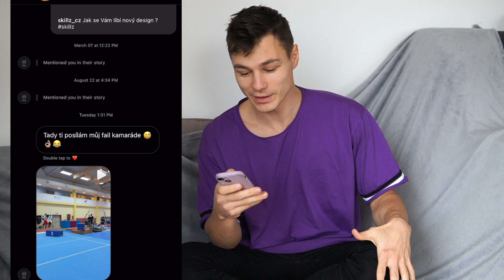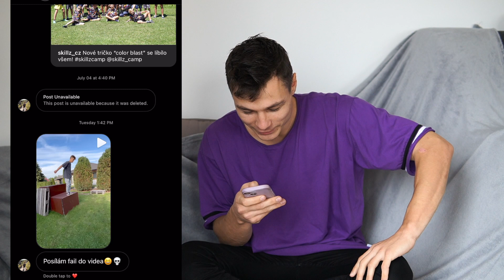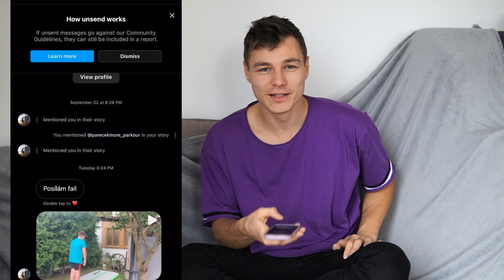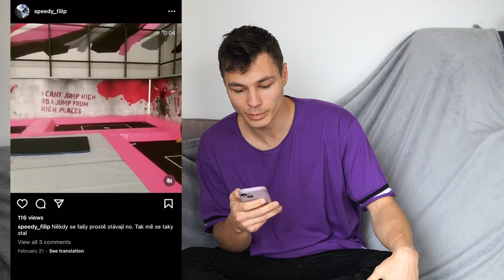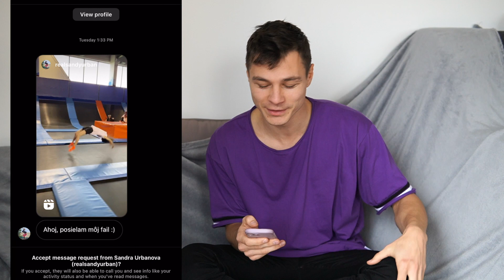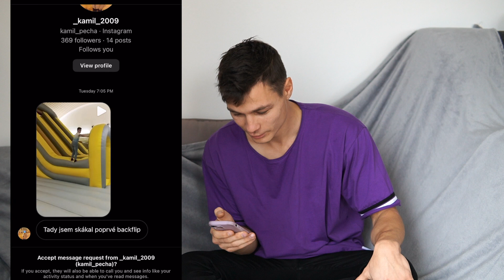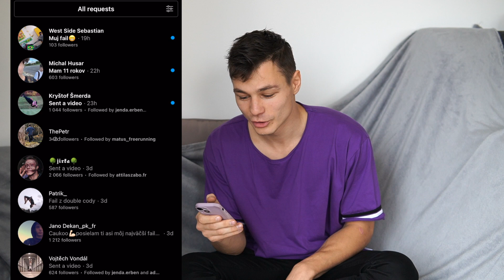REAKCE NA PARKOUR FAILY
▼ Můj Merch ▼